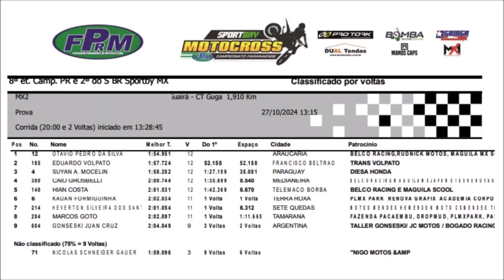MX2 e MX2JR na 8ºetapa do PRMX e do Sul-brasileiro no CT Guga 214 de MX 2024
Essa produção foi possível graças aos parceiros do blog @tvholeshot

Ipê Restaurante
WNC Racing